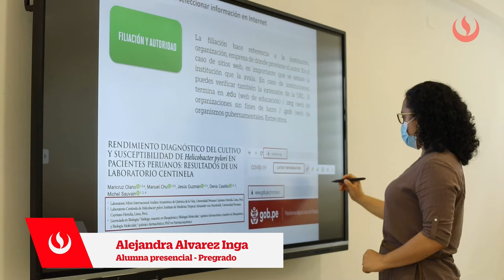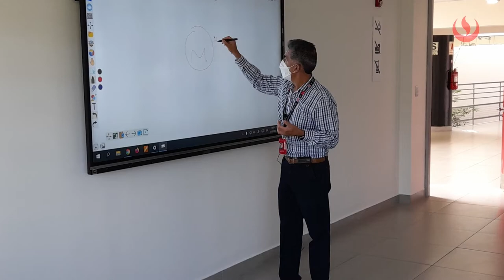Testimonio de estudiantes en cursos hyflex